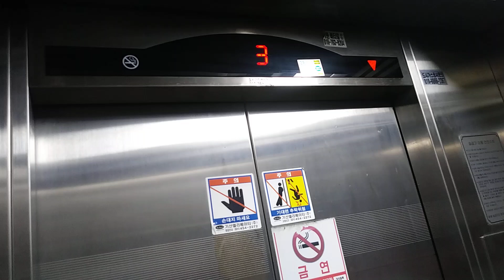경기도 군포시 고산로151번길 12 당정동 경산빌딩 오티스 엘리베이터 탑사기